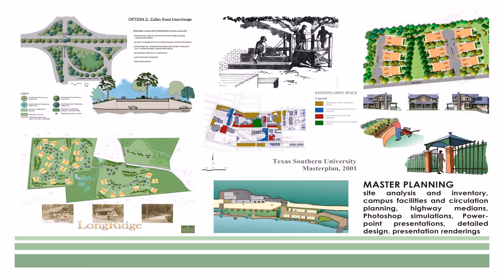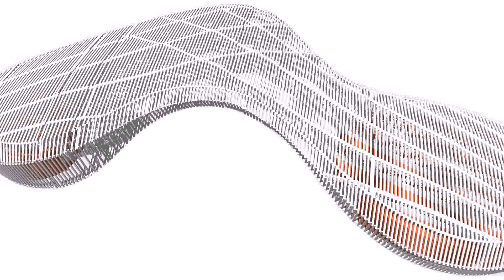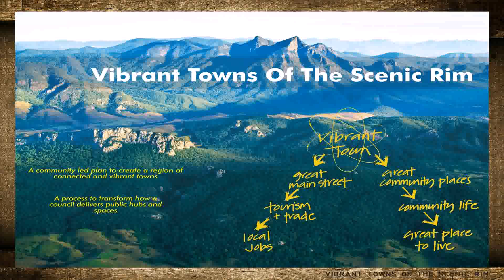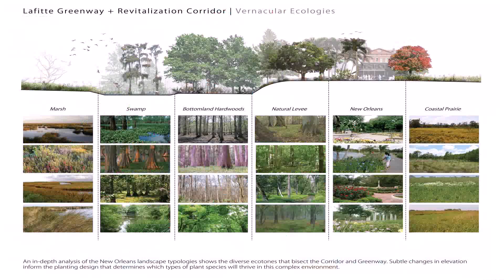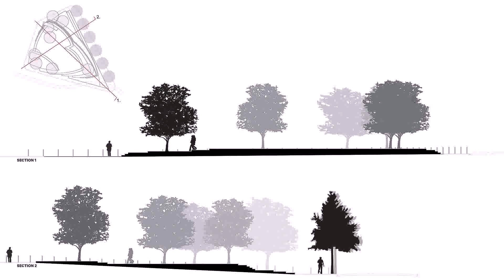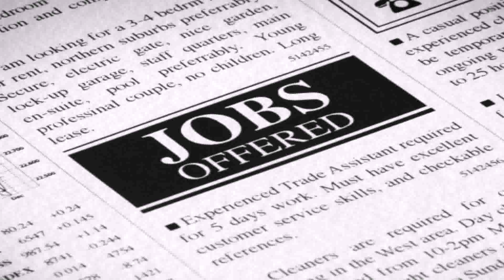Landscape Architect Planner Jobs